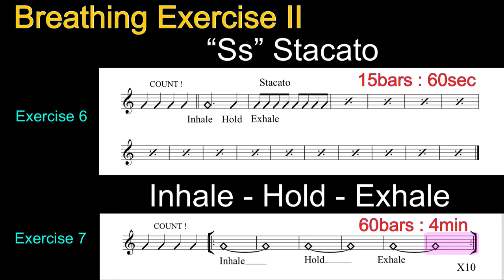Vocal Breathing Exercise - 보컬 호흡 연습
Vocal Breathing Exercise - Breathing Exercise for singing
보컬 호흡 연습 영상